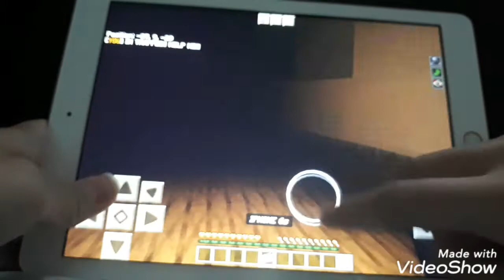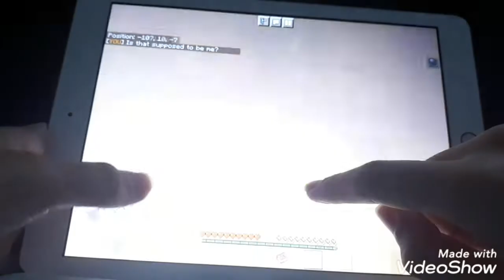STOP THIS NIGHTMARE!!!! Strange Dreams- Minecraft Horror Map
The dreams are terrifying! This is like the horror map From "Home Sweet Home".